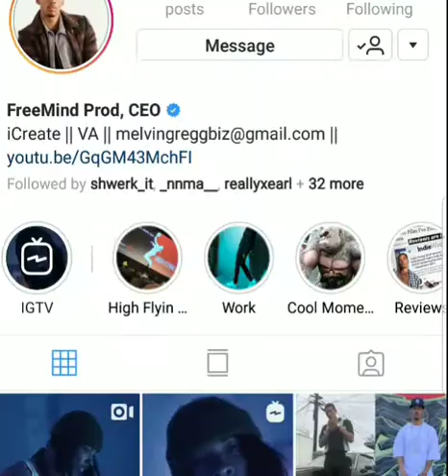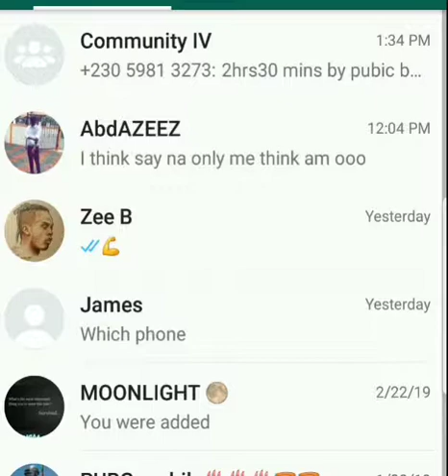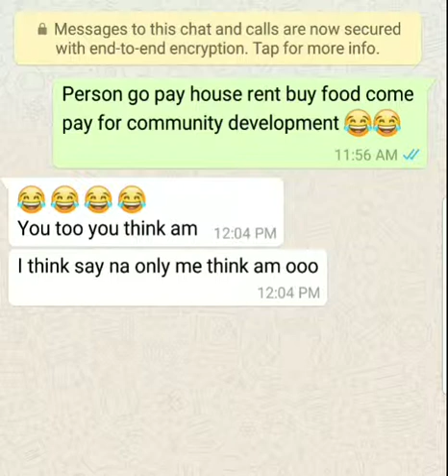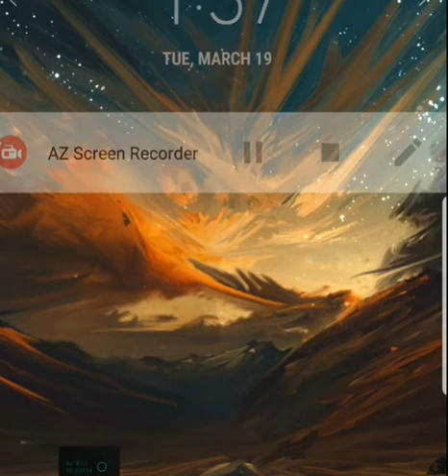Blue face Thothiana parody by melvin gregg